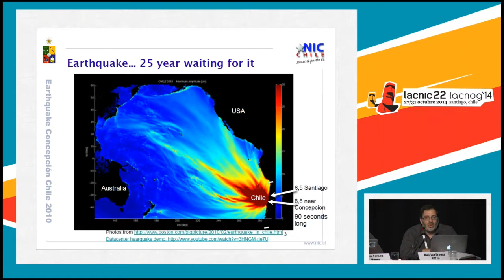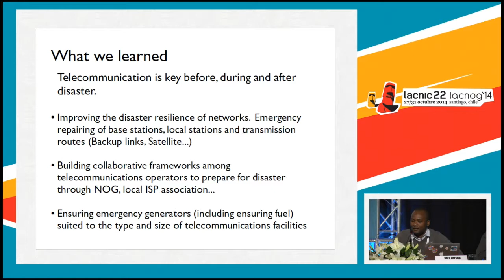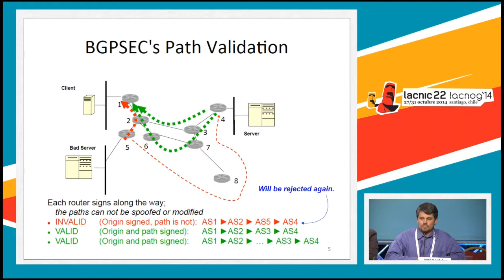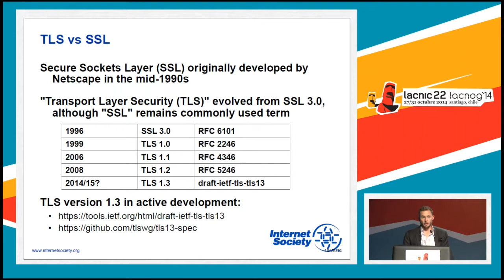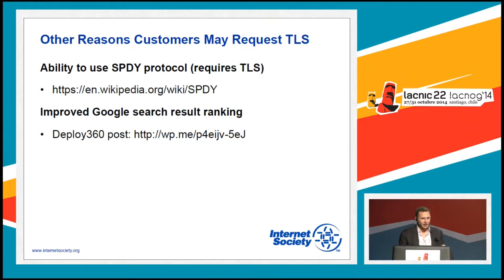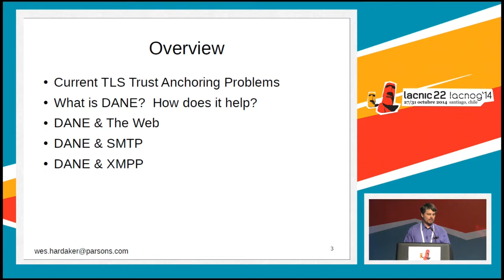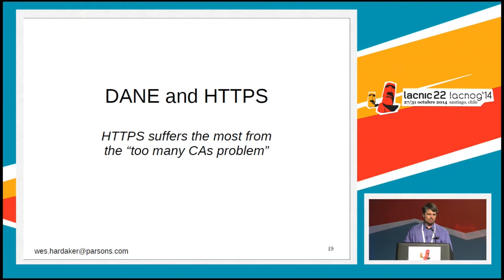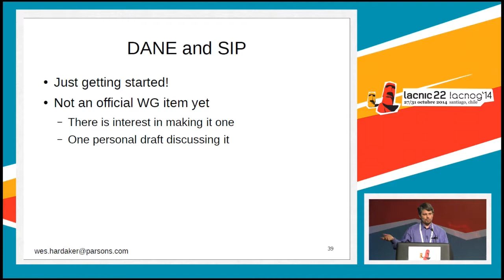Conferencia ION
Panel: Enrutamiento para evitar una catástrofe - Seguridad en BGP, anti-spoofing y más
Moderador: Christian O'Flaherty
Panelistas: Rodrigo Arenas, NIC CL; Max Larson Henry